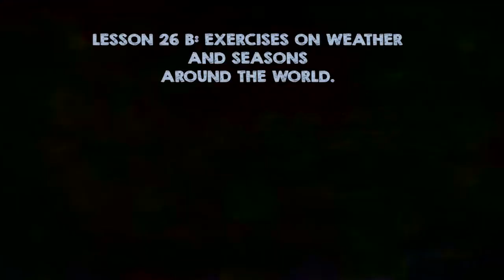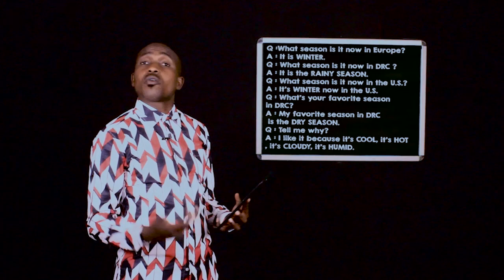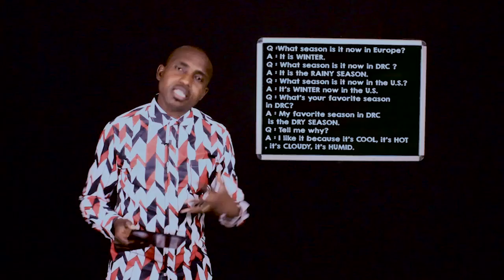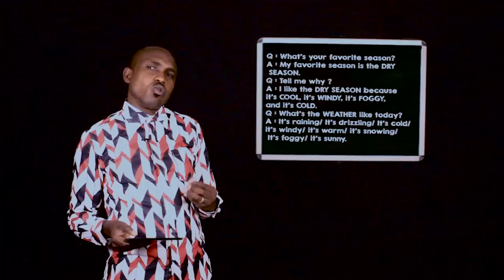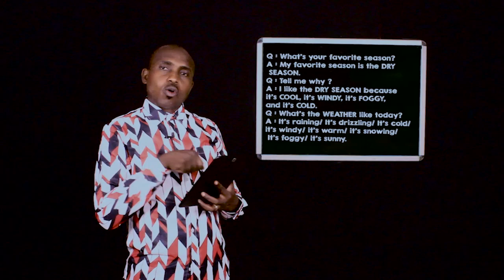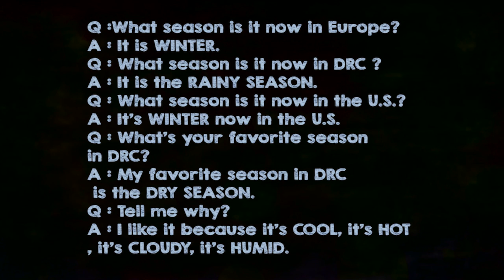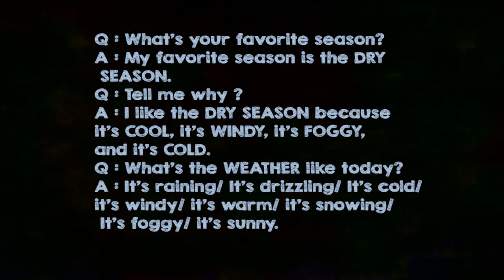LESSON 26 B: EXERCISES ON WEATHER AND SEASONS AROUND THE WORLD.